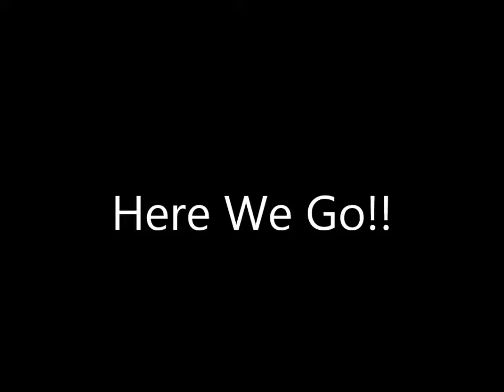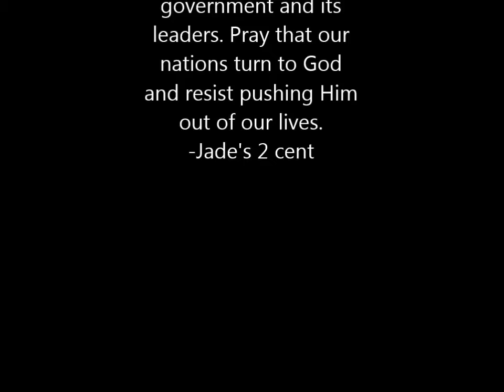Hilary vs. The Donald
Hi everyone! So sorry for the late posting but last week I just couldn't handle being an adult in this country. However, I had to put on my big girl pants and put my final two cents in on this election debacle. Politics and religion are definitely two subjects I do not like talking about. So here is my first and final thoughts on both topics!

-Kisses